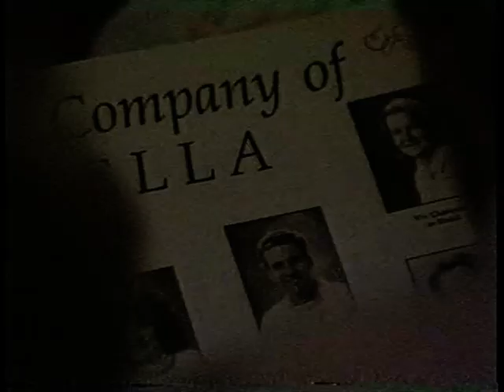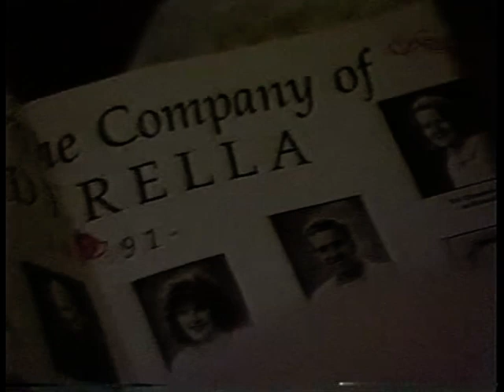The Athenaeum Variety Group - Cinderella (1991)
Written by Mike Cassey. Directed by Keith Humphries.

For over 25 years, The Athenaeum Variety Group produced Warminster's annual pantomimes, playing to packed houses during February's half term week. The shows ran from Monday to Saturday, with performances each evening and a matinee performance on the Saturday. The Athenaeum had a seating capacity of about 240 and, in a typical year, some 1600 adults and children would come to watch the show. Many local groups and organisations supported the AVG pantomimes, not least the local cubs and brownies from the Warminster and Westbury area. The profits from each year's show went to support local charities. Sadly, in the mid 1990s, the AVG decided to close due to irreconcilable differences with the new management of the Athenaeum, who wanted to take over the pantomime and keep the profits for themselves. Had they approached things in a different way, the AVG may well have got on board, but the management's heavy-handed attitude and bullying approach meant that all goodwill had been lost, and the AVG packed its bags - along with all its costumes, scenery and props that it had accumulated over the years - not to mention its wealth of experience and skills. A sad ending for a group who had given so much to the town, and who had also done so much to contribute to the well-being of the Athenaeum, supporting it with endless kind deeds and gestures of goodwill. Many running repairs to the fabric of the building had been done by members of the AVG over the years, and the group itself provided seats, curtains, backdrops, equipment and many other items in the theatre - including building the front of house coffee area and bar. In 1992, the AVG refurbished the theatre's 3 dressing rooms out of it's own pocket, and earlier had built a storage facility to the rear of the building which remains to this day.